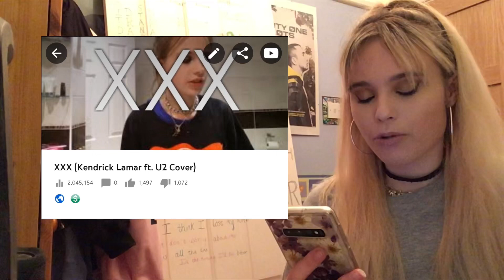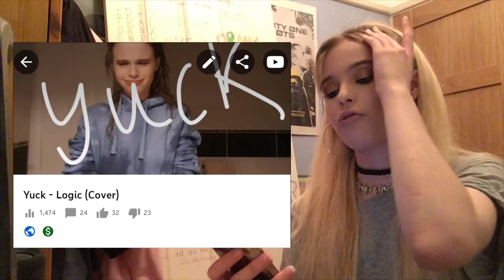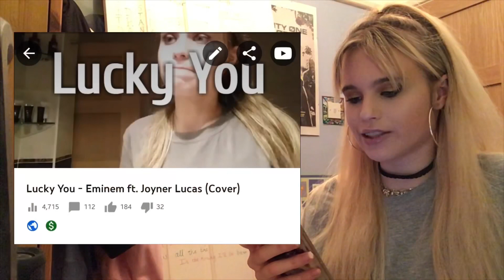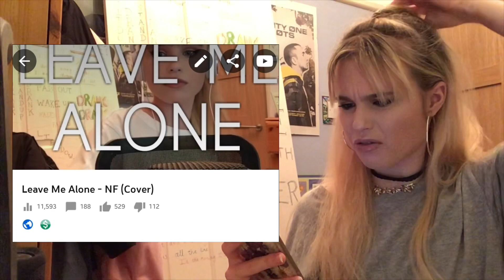My most HATED covers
FAQ:

A: I don't say what my age is online to protect myself - please respect that

A: England

Q: Can you do a cover of ______?
A: If you leave a suggestion, I might have a listen to it but no guarantee I will do a cover of it

Q: Can we do a collab?
A: Possibly, we'd have to discuss terms and prices - let me know what the collab is and how involved you want me to be in it

Q: Are you going to release original music?
A: Hopefully soon!